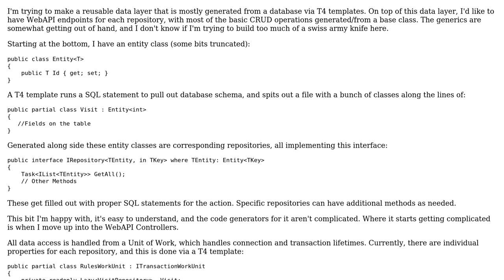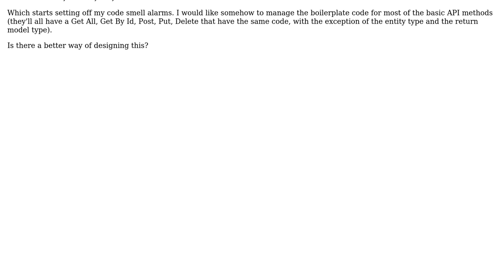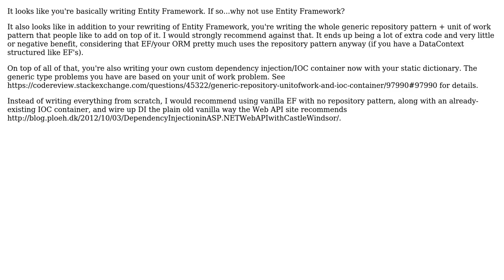Code Review: Auto-generated generic data layer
With thanks & praise to God, and with thanks to the many people who have made this project possible! | Content (except music & images) licensed under CC BY-SA | Music | Images & others | With thanks to user moarboilerplate user Matt Sieker user Jamal and the Stack Exchange Network Trademarks are property of their respective owners. You are responsible for your own actions.